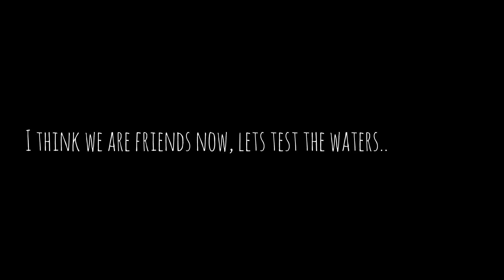Rare White Squirrel UT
Found this little guy while I was snacking on some lunch near Red Pine Lake UT. I watched him for about an hour preparing for winter, digging holes and filling them with pine cones. I would say he got pretty comfortable around me, he started showing off big time.